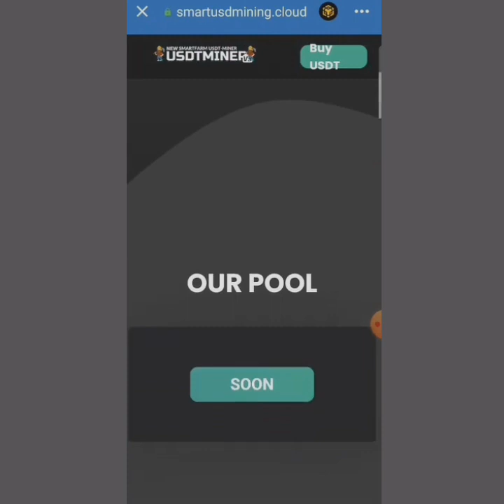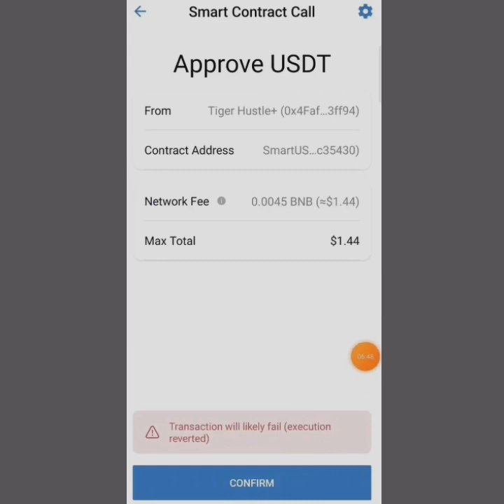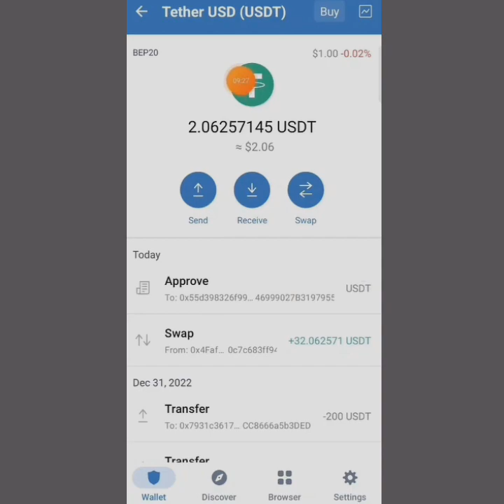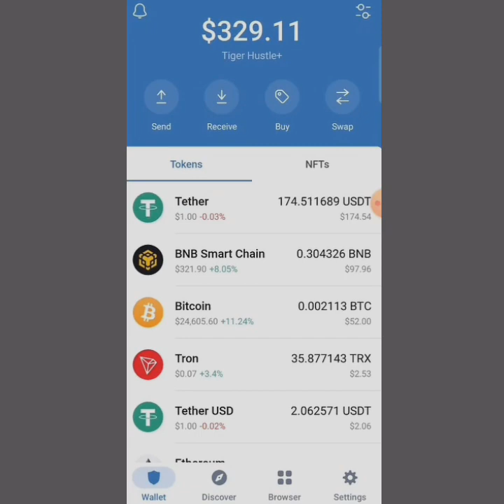Free USDT Airdrop - Claim Free 4,000 USDT In Trust Wallet - Free Airdrop Token | No Investment💰